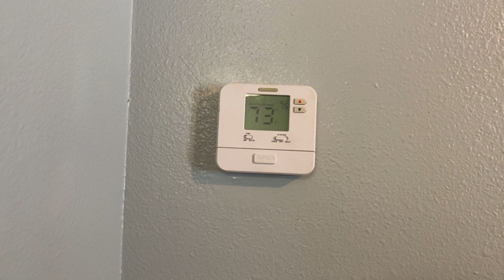COISAS QUE AMO NA MINHA CASA NOS EUA!